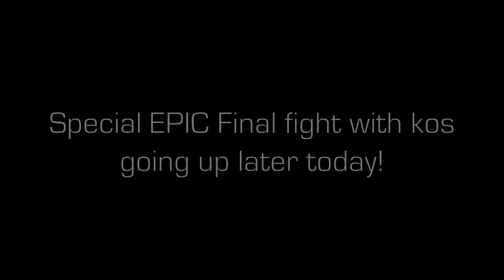IT'S PIZZA CUTTER TIME! - "Orphan Of Kos" Boss Fight (Bloodborne DLC Live)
PLEASE LEAVE A LIKE IT REALLY HELPS ME OUT!
Hope you guys enjoyed!  The last fight goes up in a few hours!
Hope you guys don't mind me splitting up this and the last fight against him. I did some extra stuff similar to the last lady maria fight and really want people to see it but i think a 15 minute time would have really push people away from watching it.